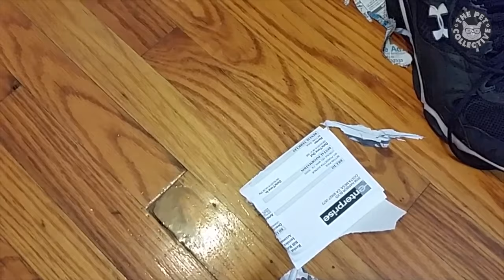Naughty Dogs Video Compilation 2016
From dogs tearing up toilet paper, or destroying pillows when no one is looking, to naughty dogs stealing chicken from the oven, these are just a few of the naughty dogs in this funny naughty dogs video compilation.

To license any of the videos shown on the The Pet Collective, visit Jukin Media